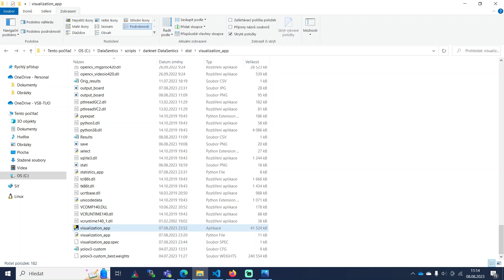Gas meter reading (Computer Vision)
Automatic reading of gas meter values. Based on object detection and digits recognition. Desktop app. Note: statistics button calculates with numbers from original dataset (includes 84 images) just to show reasonable statistic values.